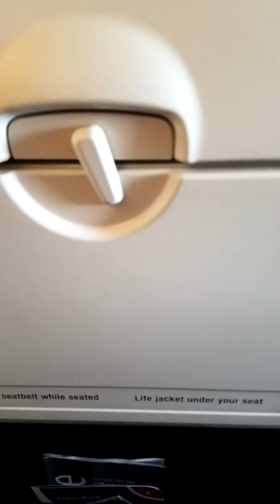British Airways Airbus 319 landing at LBA